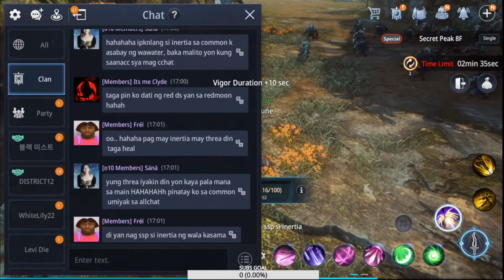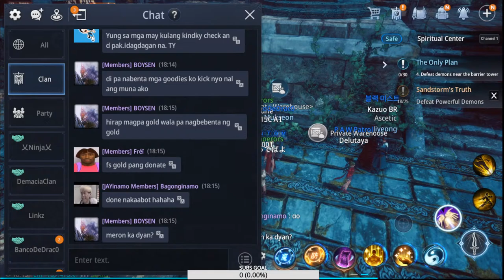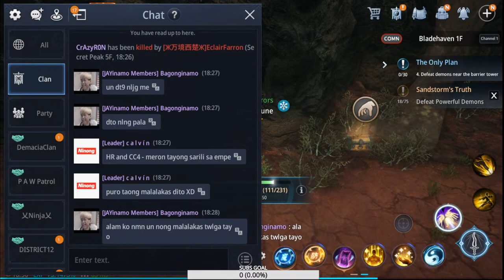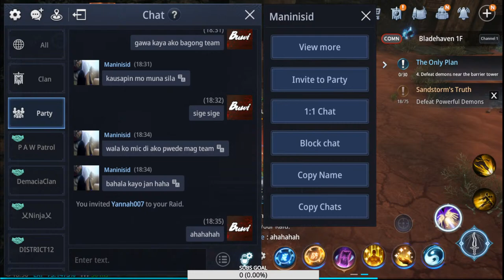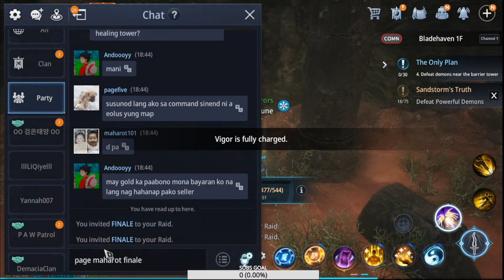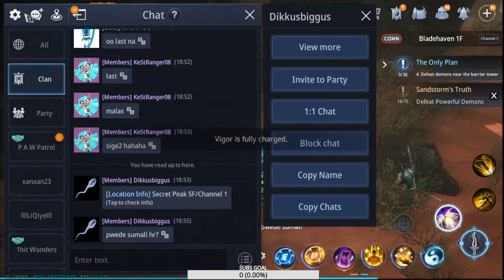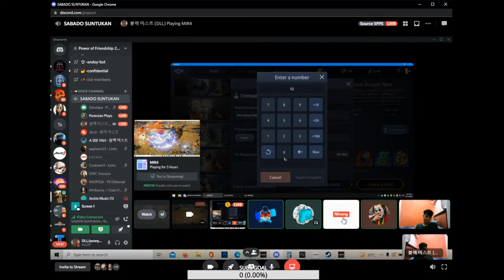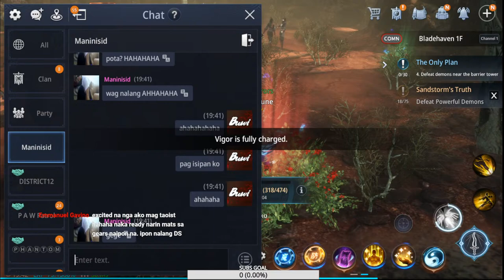TARA CRAFT (Kyuka Serye #173)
ASK ME ANYTHING?
ASIA253
HYBRID TAOIST